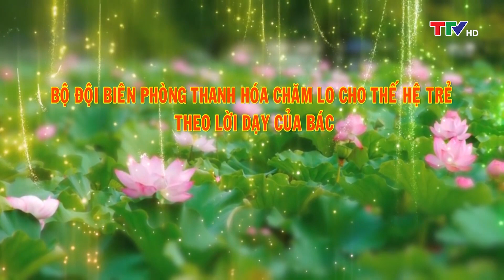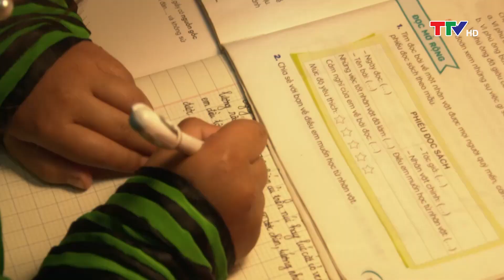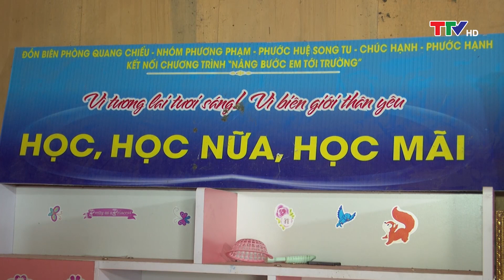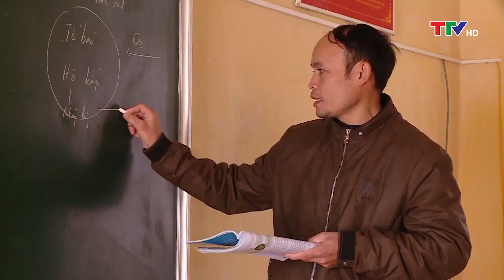Học tập và làm theo tư tưởng, đạo đức, phong cách Hồ Chí Minh 04/02/2023